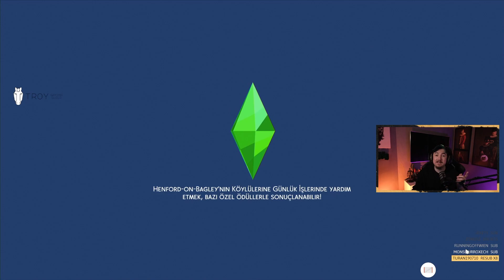ESKİ AŞKIMIZI BULDUK - SİMS 4 AĞIR YAŞAMLAR BÖLÜM 2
Sims 4 AĞIR YAŞAMLAR serisinin yeni videosu ile karşınızdayım. Bu seride Sims 4 Meydan Okuma yapacağız. Keyifli seyirler!